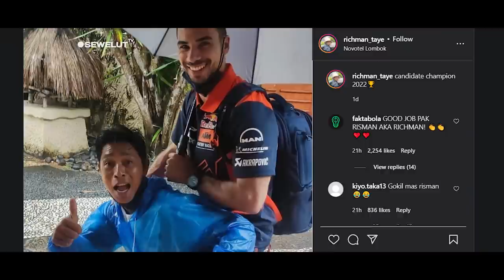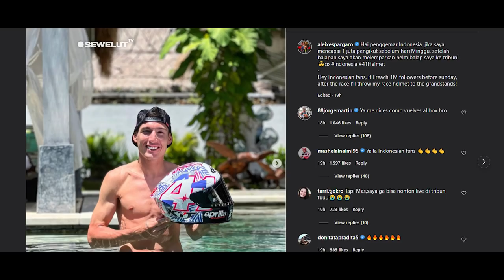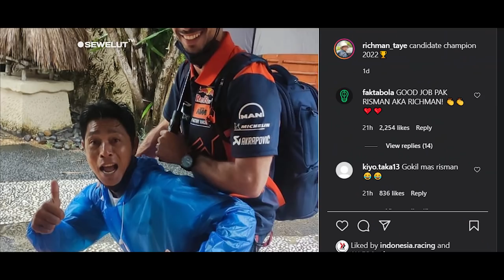BIKIN HARU DAN BANGGA 🥰 ❗ JUARA MotoGP MANDALIKA TERKESAN DENGAN KEBAIKAN RISMAN 🥰🥰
Kerahaman dan Do'a staff hotel yang bernama Risman menjadikan juara MotoGP mandalika terkesan. Aleix espargaro penuhi janjinya lempar helem ke tribun karena followersnya mencapa 1juta.

Staf hotel di Lombok, Risman, mendadak menjadi perbincangan di sela-sela MotoGP Mandalika. Itu setelah Miguel Oliveira mendedikasikan kemenangannya di MotoGP Mandalika 2022 kepadanya.
Oliveira sukses menjadi juara MotoGP Mandalika 2022 berlangsung di Sirkuit Pertamina Mandalika, Minggu (20/3/2022). Rider Red Bull KTM itu finis terdepan dalam persaingan 20 lap dengan catatan waktu 33 menit 27,233 detik.
Di peringkat kedua dan ketiga secara beruntun adalah Fabio Quartararo dan Johann Zarco di peringkat kedua dan ketiga.

Usai balapan, Oliveira menyampaikan rasa syukur dan terima kasih kepada mereka yang memiliki andil terhadap keberhasilannya di seri kedua MotoGP 2022 itu. Dia menyebutkan nama salah satu staf hotel yang banyak membantunya dalam menyediakan keperluan sehari-hari, yaitu Risman.

"Saya ingin mengucapkan terima kasih kepada staf hotel bernama Risman yang banyak membantu saya sepanjang pekan ini," kata Oliveira.
"Dia orang yang baik. Saya juga berjanji jika saya mendapat podium, saya akan mendedikasikan ini untuknya," dia menambahkan.

Nama Risman pun mendadak menjadi perbincangan warganet. Disebut-sebut, Risman merupakan staf Hotel Novotel Lombok.
Sebelum Oliveira tampil di balapan, Risman mengunggah foto memanggul Oliveira. Unggahan itu di-posting ulang oleh Oliveira dan dibagikan ulang dengan tambahan kalimat,"podium dedicated to this guy. Thank you for the love brother."
Foto Risman memanggul Oliveira juga mendapatkan perhatian besar dari netizen. Dalam unggahan foto dengan keterangan "candidate champion 2022", tidak sedikit netizen yang memuji keramah-tamahan Risman terhadap Oliveira, banyak pula yang terkesan dengan prediksinya.
Tak hanya itu, Risman pun mengunggah sebuah video yang mendo'akan pembalap KTM Miguel Oliveira tersebut. Dalam keteranganya video tersebut menuliskan "Malam nifsu, juara saya" ,tulis Risman dalam postinganya tersebut.